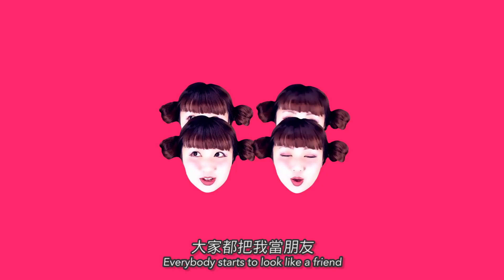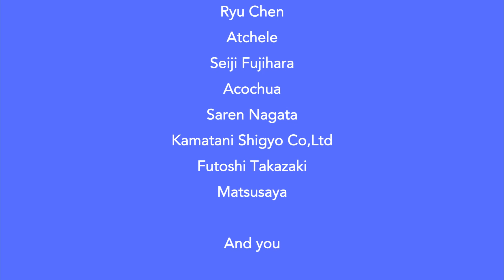【音樂影片】我脳海内有個魔法機器 / Kazuha Rinnu - The magical machine inside my brain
和葉琳NU ( 卡滋哈琳努 ) 我脳海内有個魔法機器 / Kazuha Rinnu - The magical machine inside my brain / 私の脳内マジックマシーン

◆歌詞日本語訳
　お散歩してたら出会ったお花
　おしゃべりしてたら出てきたティーポット
　寒くてマフラーまいてぽかぽか
　もぐもぐたべたいオムライス

　みんなわたしのお友達に見えてくる
　まるでお顔があるみたい
　わたしの脳内ではみんなに表情があって
　すぐにお友達になれる

　マフラーさんあらこんにちは！
　今日はおめかしワンピースさん
　傘さんが雨をはじいてく
　おばけさんだってあらかわいい！

　いま何時？きょろきょろ時計
　うまく割れるかな？卵をパカッ
　ぽかぽか太陽今日もありがとう
　お家を出発いってきまーす

　アイスクリームも双子かな？
　とってもプリティーおパンツさん
　フォークさんとスプーンさんでいただきます！
　ファンタジーストーリーは本の中

　この歌を聞いてくれてありがとう
　あなたは楽しんでくれたかな？
　これが私の脳内なの
　これからもずっとよろしくね

◆Crew
　Video Director : Kazuharinnu / Keisuke Nakata
　Camera Department : Keisuke Nakata
　Video Editor : Keisuke Nakata
　Miscellaneous Crew : Okavelvet
　Costume Advisor : Jump From Paper / EMPHASIZE / 128Kcal
　Lyrics : Kazuharinnu
　Arrangement : Gen Sakamoto
　Choreograph : Matsusaya
　Taiwanese Translator : DaDa Chien
　English Translator : Coralie Mullein
　Producer : Kazuharinnu
　Special Thanks : Motohiro Yamaguchi / Shinobu Yamashiro / Batanacalman / Irene from Irene&Erika / Kumachan / Donmai Suzuki / Toyoaki Odachi / Chen Hung Yun / Ryu Chen / Atchele / Seiji Fujihara / Acochuah / Saren Nagata / Kamatani Shigyo Co,Ltd / Futoshi Takaaki / And you!